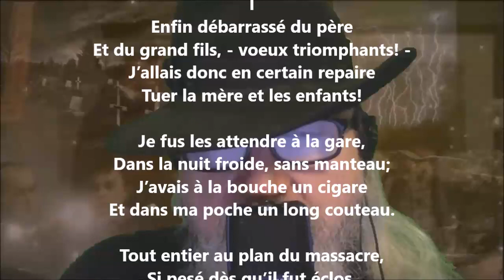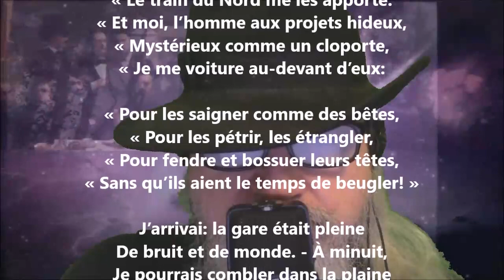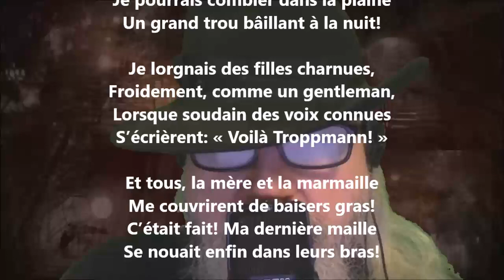Le soliloque de Troppmann I - Maurice Rollinat lu par Yvon Jean